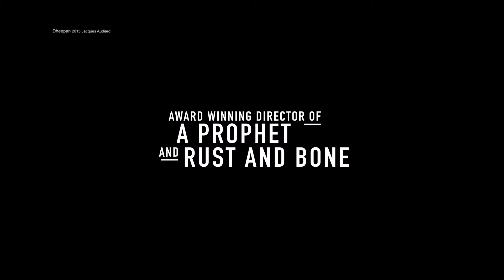Dheepan | Palma de Oro | Reseña - Review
Carlos Trujano nos reseña, DHEEPAN. Ganadora de la Palma de Oro Cannes 2015

Dirigida por Jacques Audiard
Protagoniza Jesuthasan Antonythasan, Kalieaswari Srinivasan, Claudine Vinasithamby